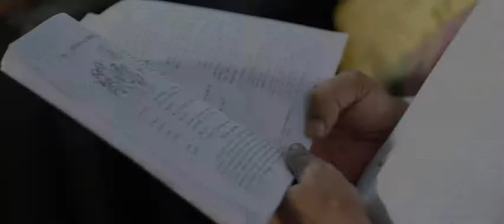Jinson+Roshny Kerala Christain Wedding Highlight by Zion Studio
kerala christian wedding highlight 2015
Jinson & Roshny